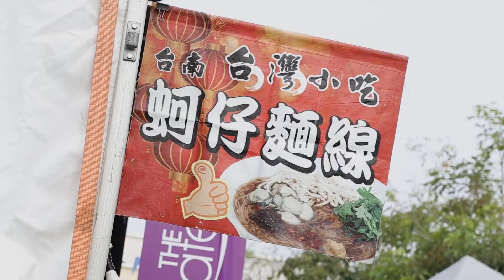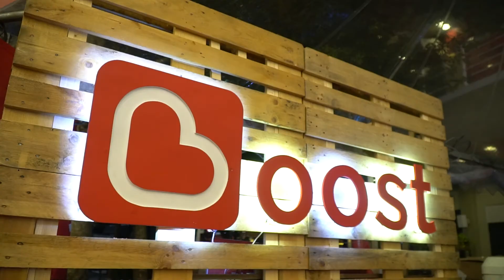Boost Highlight 100918